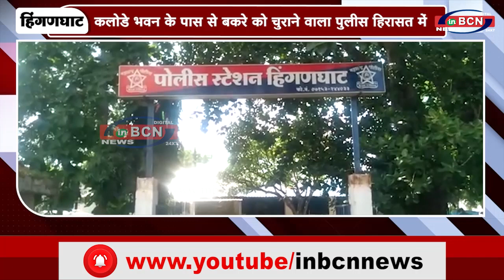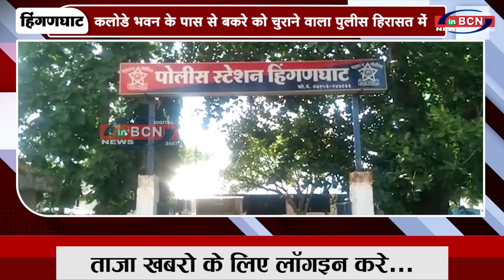कलोडे भवन के पास से बकरे को चुराने वाला पुलीस हिरासत में INBCN NEWS